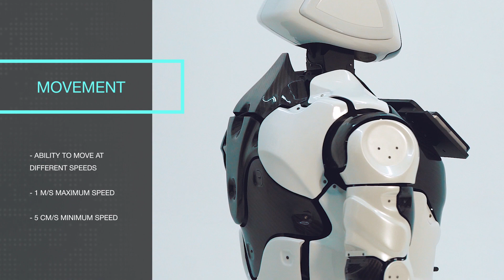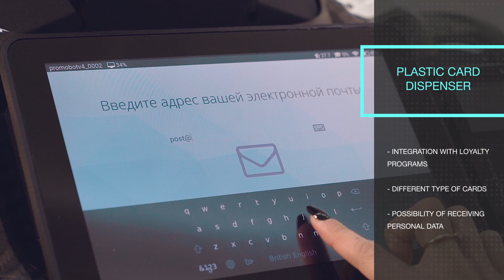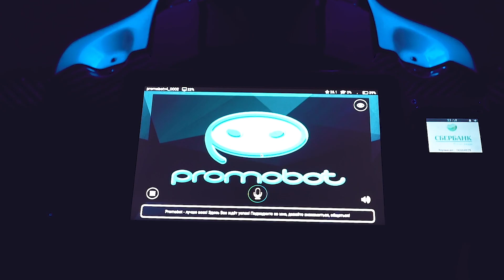Promobot V.4 - What is new?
Promobot V.4 is a new generation of robots Promobot, which incorporates all the best features of the robots of the second and third versions.